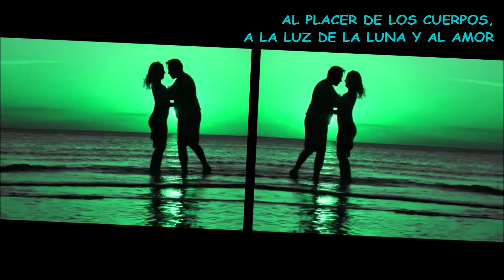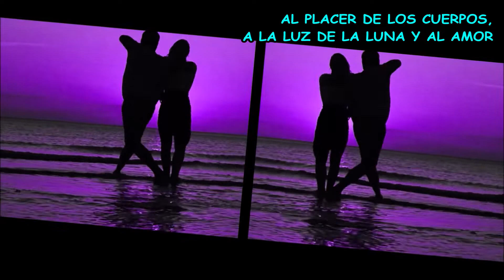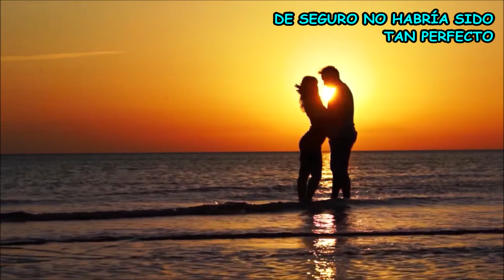ABEL PINTOS ft FRANCISCA VALENZUELA - Abrazándonos (con letra)